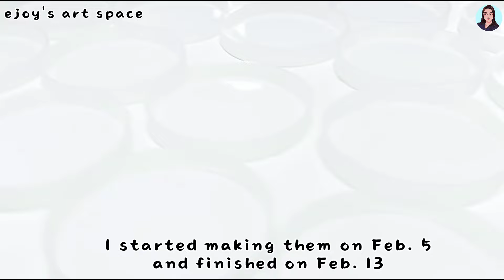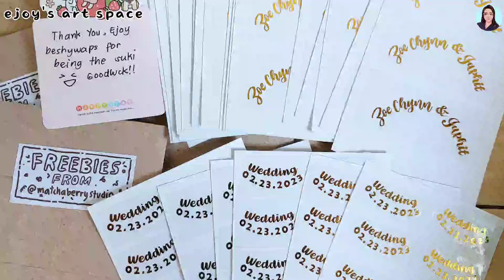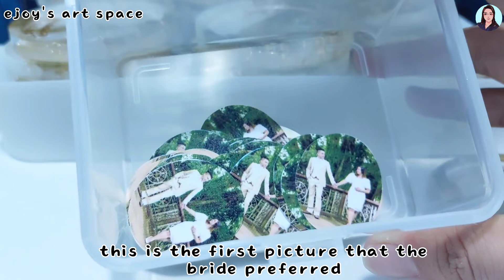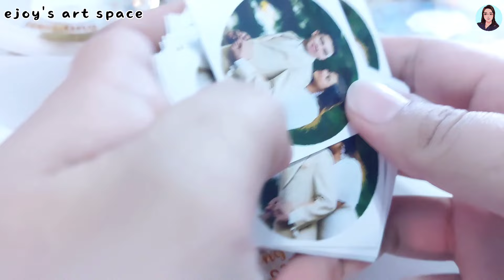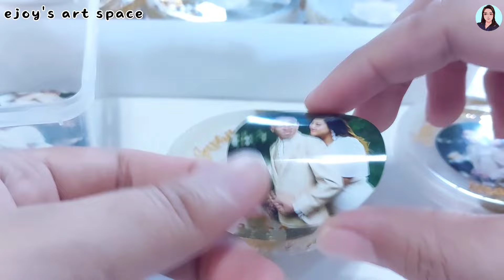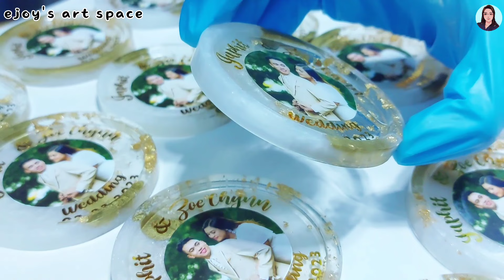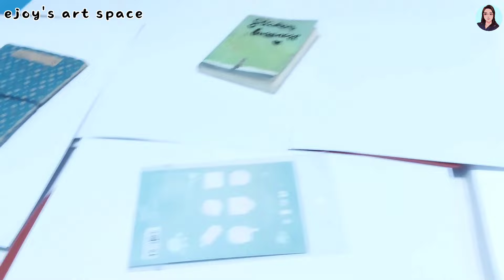55pcs. Resin Wedding Souvenirs • from crafting to shipping order • resin for beginners • resin art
Ejoy

ejoy'sartspace10%dis

Amazon
Colorful Letter Beads
15-cavity silicon mini cupcake mold